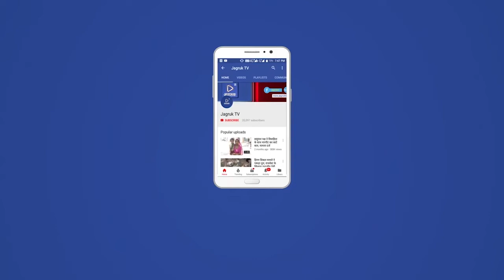आबूरोड : सीएम ने किया स्वागत कक्ष का वर्चुअल लोकार्पण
मुख्यमंत्री अशोक गहलोत ने शहर व सदर थाने के स्वागत कक्ष का वर्चुअल लोकार्पण किया। इस दौरान थाना परिसर में सीएलजी सदस्य कार्यक्रम के जींवत प्रसारण के साक्षी बने।
गहलोत सरकार के तीन वर्ष पूर्ण होने पर आयोजित कार्यक्रम में मुख्यमंत्री ने थाना परिसर में बने स्वागत कक्ष का वर्चुअल लोंकार्पण किया। साथ ही किए गए विकास कार्यो व विभिन्न योजनाओं की जानकारी दी। आमजन के लिए थाने में स्वागत कक्ष का निर्माण किया गया है। शहर कोतवाल सरोज बैरवा के अनुसार स्वागत कक्ष में पुलिस सत्यापन से जुड़े कार्य किए जाएंगे।